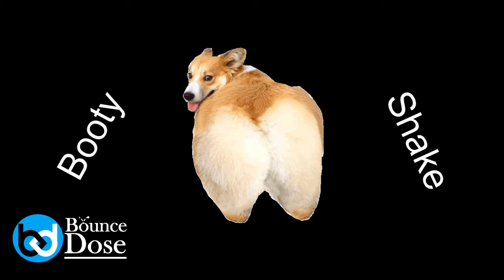Dog Booty Shake 😂 (Wait for the end) | Booty Shake Tonny kakkar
Song Used in Video
Song :-Booty Shake - Tony Kakkar ft. Sonu Kakkar | Hansika Motwani | Sheetal Pery | Anshul Garg | Satti D
About Bounce Dose Edits
Welcome to 'Bounce Dose Edits'.
Creating Fun & comedy videos is my hobby. My mission to make smile on your face with our cute & fun Edits in this Stressfull and busy world. Go and watch my videos, I promise you will laugh once.